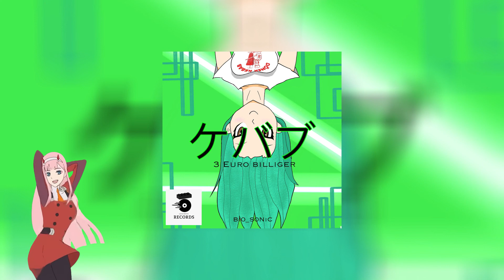BI0_SONiC - Drei Euro Döner (ft. ZRN)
Song                       Drei Euro Döner
Artist                      ZRN, BI0_SONiC
Single                     Billiger
Licensed to YouTube by LostBoysRecords (on behalf of LBR)